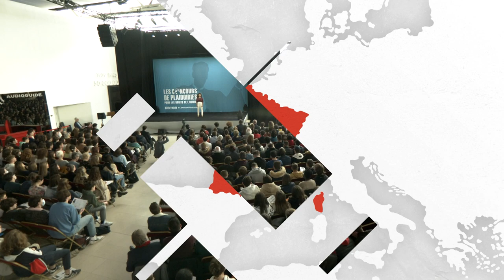📢 Plaidoirie de Cécile Bertil 📢 | "LA CULTURE DU VIOL" | 🏅Prix du jury lycéen🏅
🏅Prix du jury lycéen🏅
Cécile Bertil : "La culture du viol"